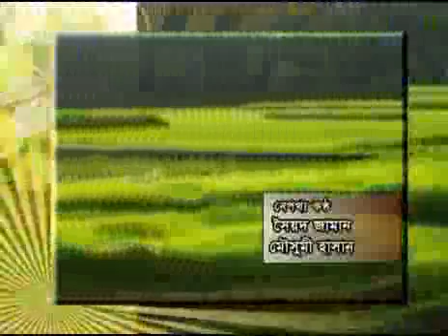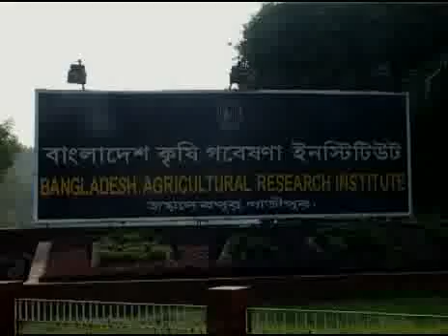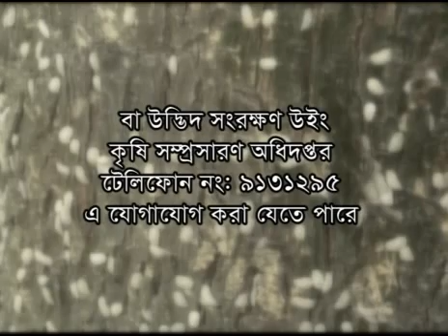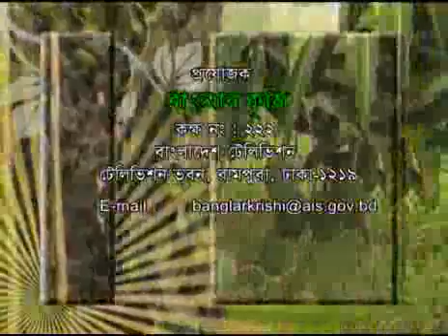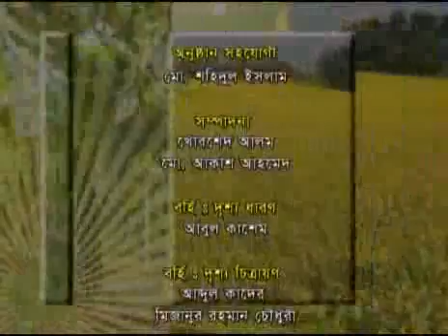Banglar Krishi 175 (Gaint Mealy Bug+Country Small fish)